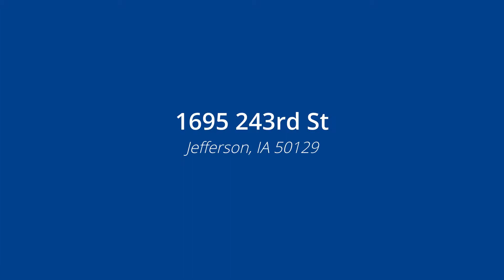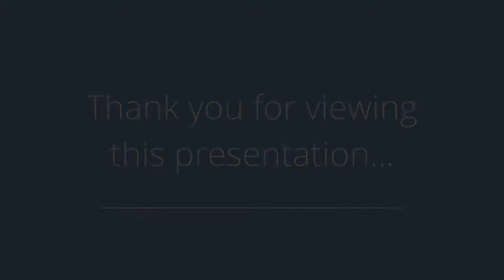1695 243rd St, Jefferson, IA 50129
Presented by: RICHARD HUDNUT